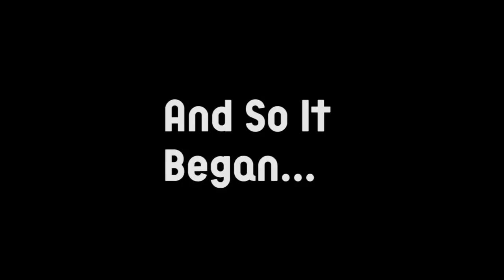Mythic Plays ECS Open Qualifier (HILARIOUS MUST SEE)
▼ My gear (T-Shirt, Mouse, Keyboard, Etc)

▼ Music Details:
Dreams by Joakim Karud